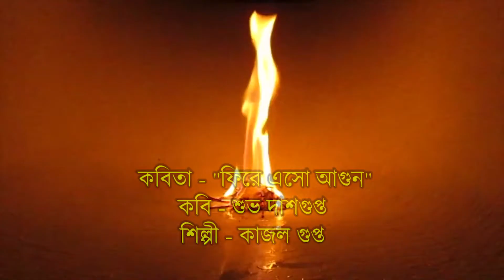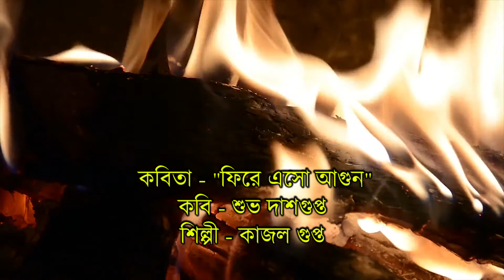Phirey Eso Aagun I Recitation I Kajol Gupta I Be Bangali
Recitation : Phirey Eso Aagun
Writer : Subho Dasgupta
Recitation By : Kajol Gupta

সাধ্য বা সামর্থ্যের প্রয়োজন নেই, দরকার ইচ্ছাশক্তির। 'মর্টন ব্র্যান্ড ঘি' নিবেদিত 'BE BANGALI' আপনাকে দেবে সেই আত্মবিশ্বাস, যা আপনাকে করে তুলবে সমাজে প্রতিষ্ঠিত।
খালি গলায় গান, কবিতা পাঠান আমাদের কাছে। তারপর দেখুন কি ম্যাজিকটা ঘটছে। আপনি দেখলে আপনার বন্ধু বা আত্মীয়দের জানান...তাদের বা তাদের সন্তানদের কাজে লাগবে...
আমাদের সাথে থাকার জন্য অবশ্যই আমাদের ফেসবুক পেজে লাইক করে 'BE BANGALI'-সমস্ত আপডেট পেতে থাকুন।

We will rearrange that with the background music & upload @BE BANGALI channel.
So take your mobile and record your favorite Song, Recitation, Story and send us.